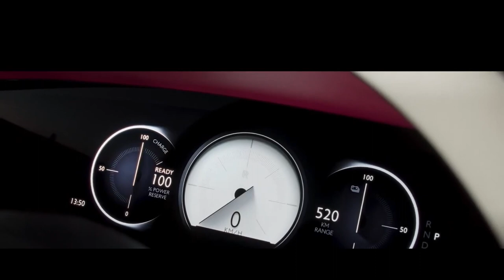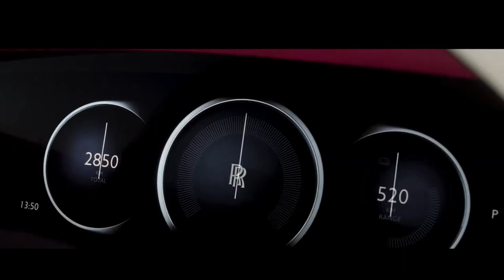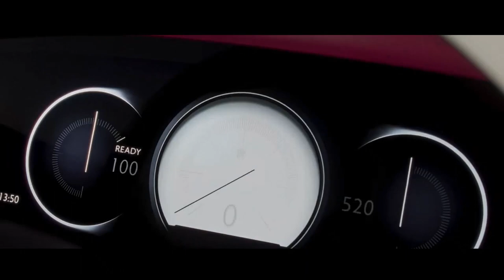ROLLS ROYCE SPECTRE ELÉTRICO